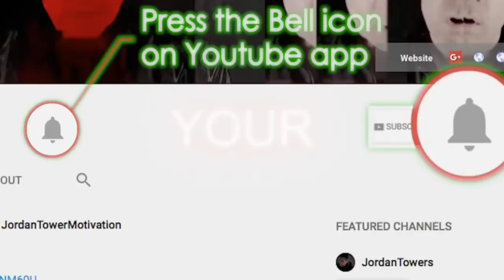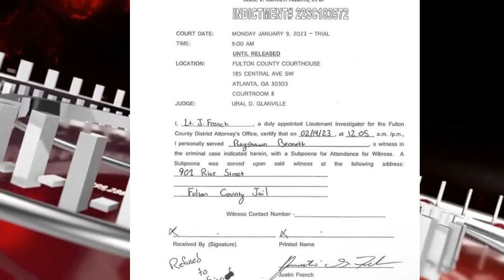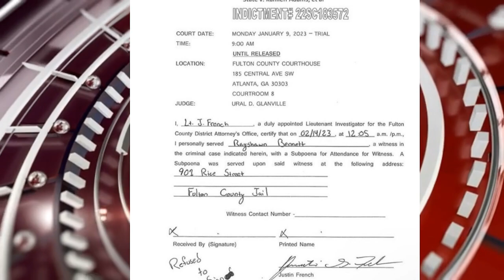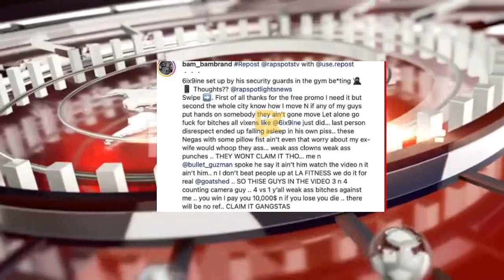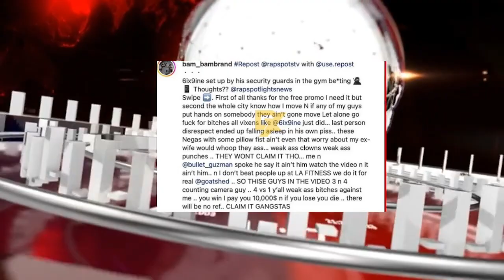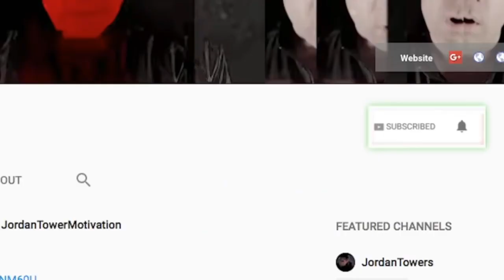YFN Lucci REFUSES to SNITCH on Young Thug WITH PROOF, Tekashi Security DENIED Setting Him Up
Click The Heart Above TO THANKS US AND For Your Animated Post.